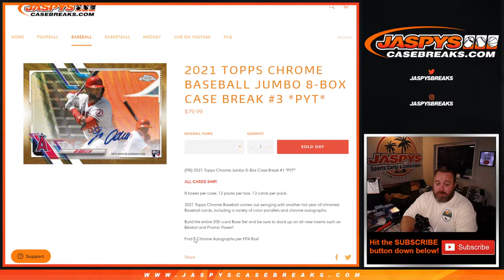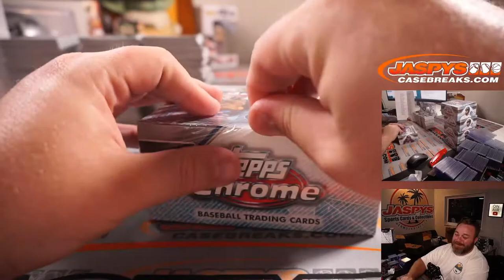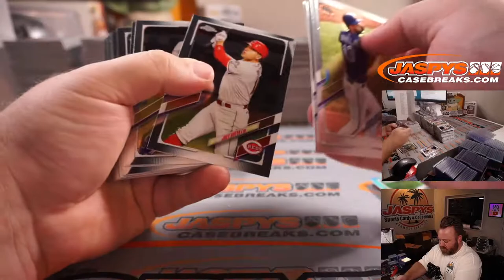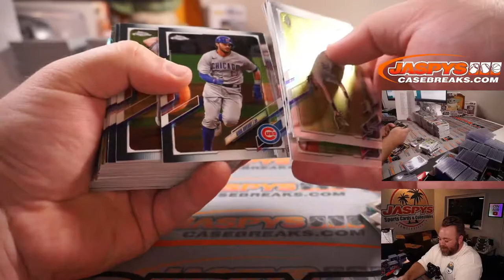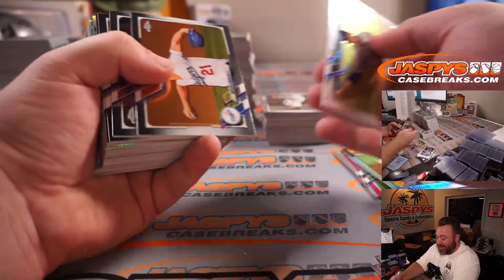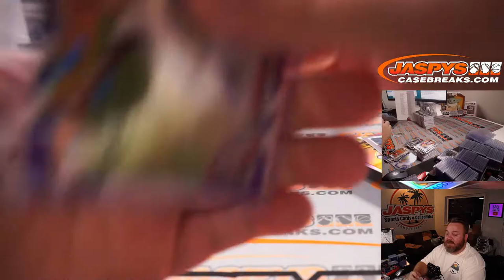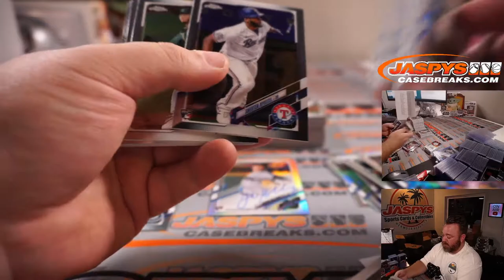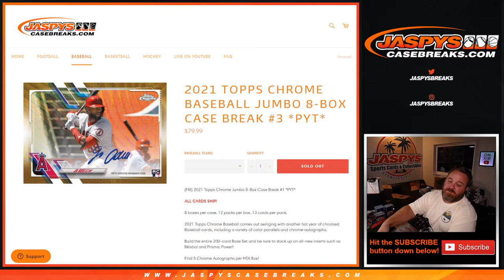W 8/25 - 2021 TOPPS CHROME BASEBALL JUMBO 8-BOX CASE BREAK #3 *PYT*